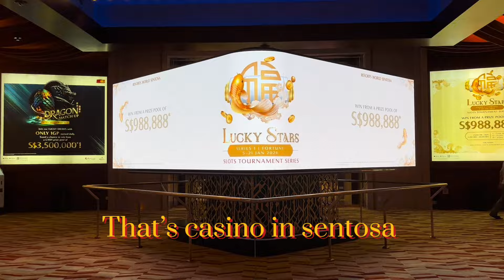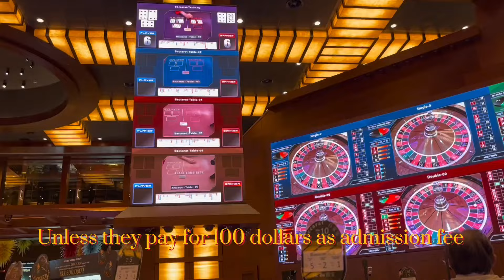新加坡爛clerk在聖淘沙的一天